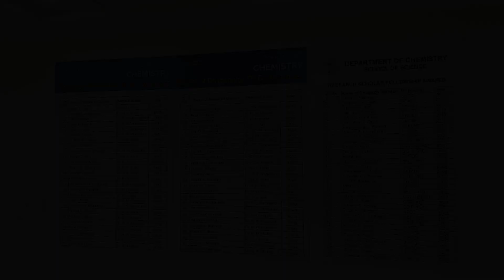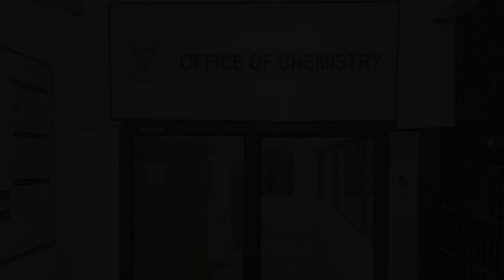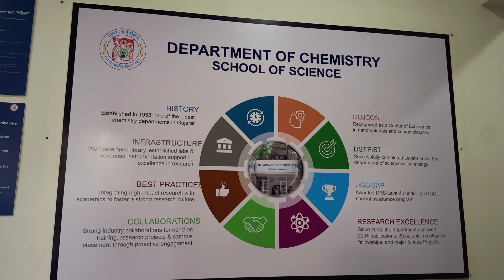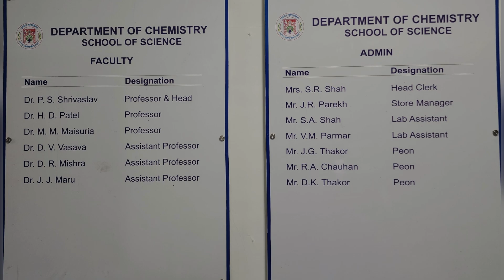Department of Chemistry, Gujarat University / Short Film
The Department of Chemistry boasts state-of-the-art research facilities, well-equipped M.Sc. laboratories, a comprehensive physical and online library, and all necessary infrastructure to support advanced research. Our faculty members are recognized for their exceptional expertise in their respective fields. As of January 2025, the department has filed 39 patents, with 13 granted by the Indian Patent Office. Nearly all of our research scholars are recipients of research fellowships. We also maintain the highest placement ratio among our peers. In line with our commitment to sustainability, we conduct green audits and have implemented environmentally responsible practices. These include the use of solar power, effective liquid waste management (via a dedicated safety system), and solid waste management through an external agency. Additionally, we prioritize the minimal use of chemicals as raw materials and ensure the recycling of solvents used in research processes.